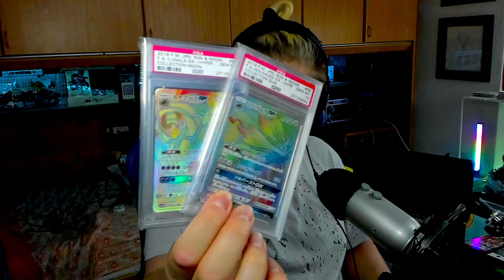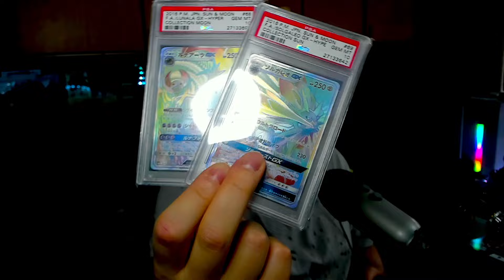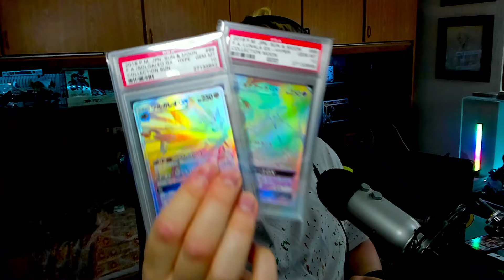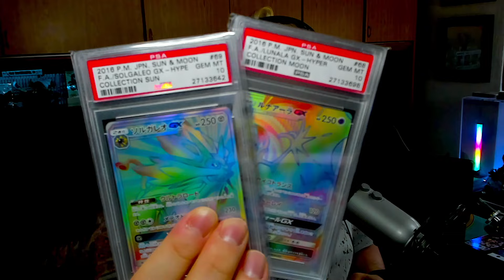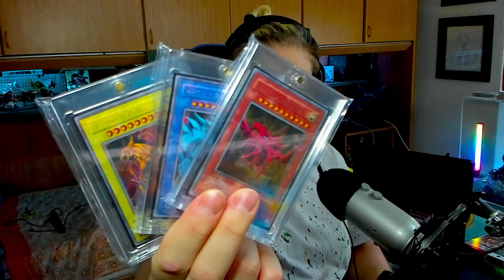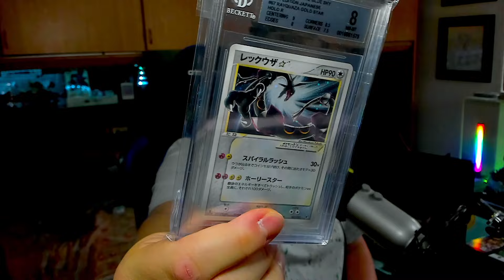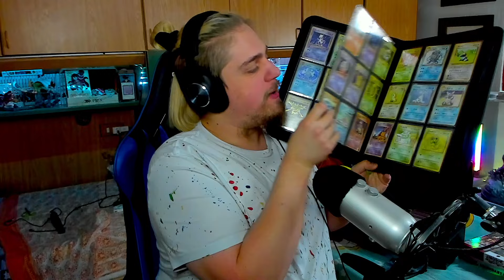LE CARTE NON SONO SOLDI! ECCO IL PROBLEMA VERO DI CHI COLLEZIONA CARTE!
500 LIKE PER QUESTO VIDEO VERAMENTE STRAORDINARIO SE VOLETE UN PROSSIMO EPISODIO ANCORA PIÙ SPECIALE, VI RINGRAZIO COME SEMPRE E... ELLETSEGOOO BOYSSS!!! ;)

Se volete acquistare tantissimi prodotti a tema nerd (Box carte Pokemon, One Piece ecc..., Carte gradate e non, Manga, Funko Pop, Weekly Shonen Jump, Fumetti, Action Figure e Mistery Box) "La Tela Del Fumetto" è il sito che fa per voi!Con il codice sconto "leonastv" avrai il 5% su tutti i fumetti nuovi, il 30% sui fumetti usati e il 10% su tutto quello che non è fumetti!

●▬▬▬▬▬▬ SOCIAL NETWORK ▬▬▬▬▬▬●